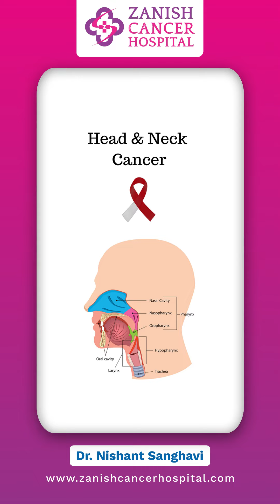Dr. Nishant Sanghvi, a leading oncologist, breaks down the silent threats of Head & Neck Cancers.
Cancers You Can’t Ignore! 🚨 Dr. Nishant Sanghvi, a leading oncologist, breaks down the silent threats of Head & Neck Cancers you need to know about! Learn the early signs, symptoms, and how to stay ahead of the curve. Prevention starts with awareness – don’t miss this life-saving info!

Watch now, share, and spread the word to keep yourself and your loved ones protected.